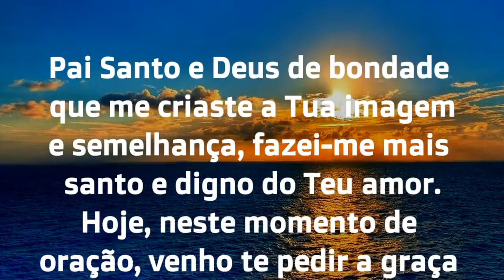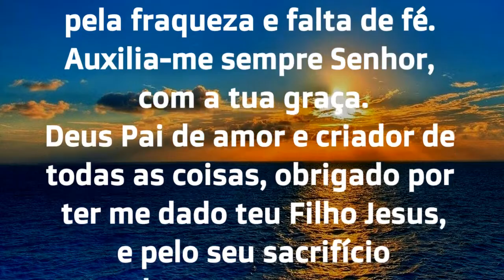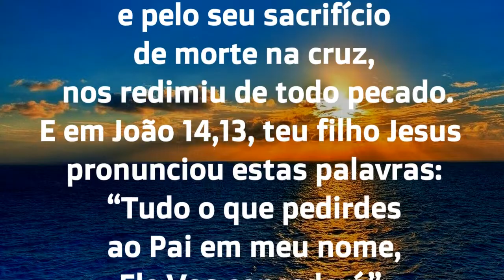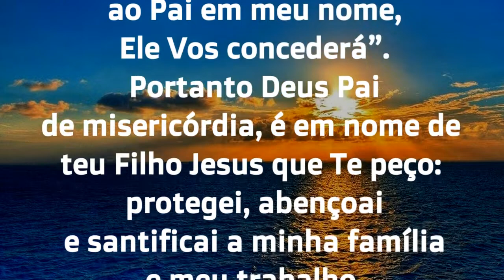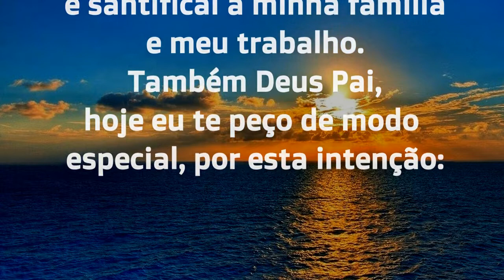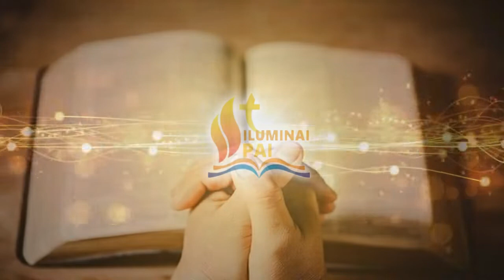24/03/2024 ORAÇÃO DO DIA Tudo por Jesus Nada sem Maria Quero Senhor viver com a tua GRAÇA